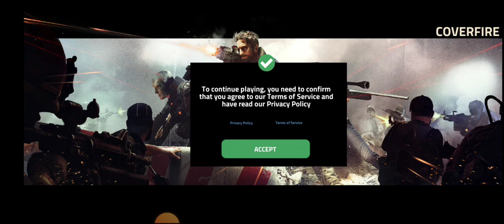coverfire gameplay #2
•Game Name - ✩ MB ANUBHAV✩
•Edit - VN
•Thumbnail - PSCC